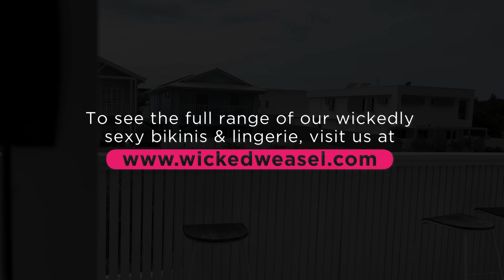Lovely in Lace: Skye Sizzles in Gorgeous Lace Lingerie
Skye in heavenly lace lingerie? Yes, please! Don’t miss this babe’s stunning behind-the-scenes video from her latest Wicked Weasel photoshoot! Then shop all the gorgeous lingerie she wears

Time away from that special someone is never easy. Especially when you’ll be apart for days or weeks on end. Our advice?

Make your final moments together extra HOT so they can replay each second over and over until you meet again. One surefire way to burn a sexy image of you into their mind is to slip into lacy, sexy and very naughty lingerie!

Just like the gorgeous Wicked Weasel collection Skye models in this behind-the-scenes video.

Skye wears the sensual NEW Wicked Weasel Juliet Lace Robe! You’ll feel drop dead gorgeous and absolutely irresistible in this ultra-feminine sheer mesh robe. Wear it with sexy lingerie underneath, or if you're feeling extra daring, with nothing at all ;)

Love the lace bodysuit Skye wears in this sexy behind the scenes video? It’s the brand NEW Juliet Lace Bodysuit made from dainty stretch floral lace with bursts of shimmer all over. This bodysuit is absolutely gorgeous with a sexy plunging neckline.

You’ll definitely give that special someone naughty flashbacks once they see you in it!

Who knew time apart could be so exciting. ;)

Did you enjoy this sexy behind the scenes video? Share your comments below!

Make sure to follow Skye on Instagram: @skyemoodyy